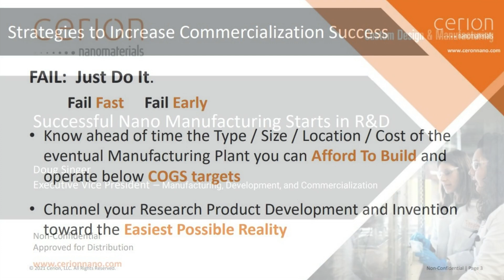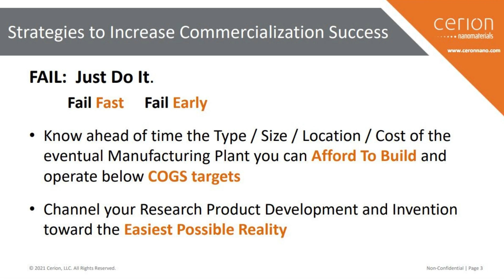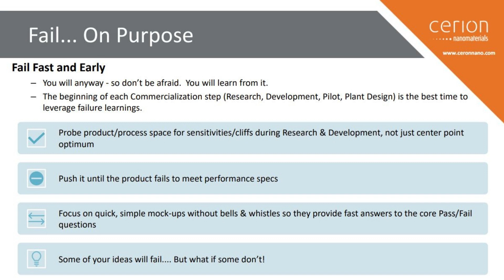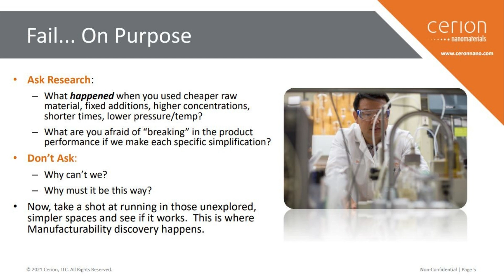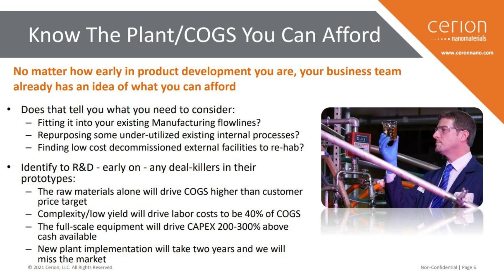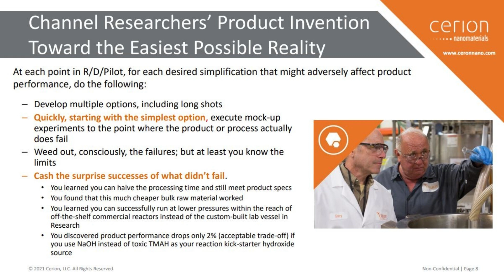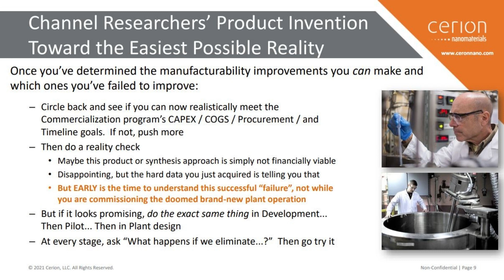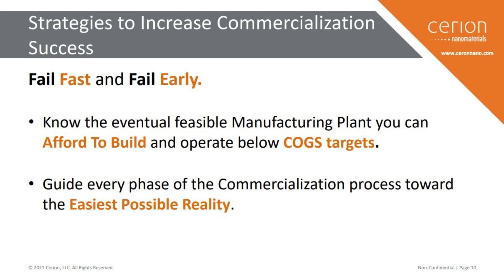Successful Nanomaterial Manufacturing Starts in R&D | The Nanotechnology Show 2021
Considering utilizing nanomaterials in your products?  Cerion Nanomaterials EVP of Manufacturing, Douglas Singer, reviews the key aspects of the nanomaterial scale-up and manufacturing process that will help ensure a successful product commercialization.

This audio and presentation was recorded live at The Nanotechnology Show 2021.